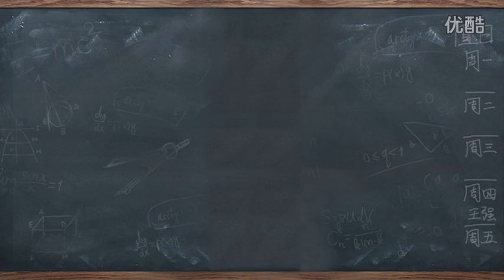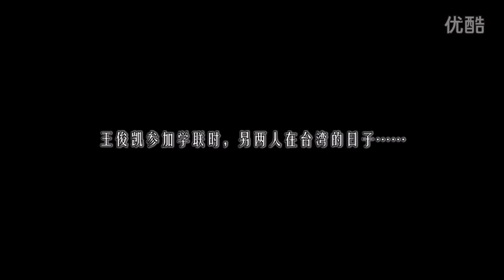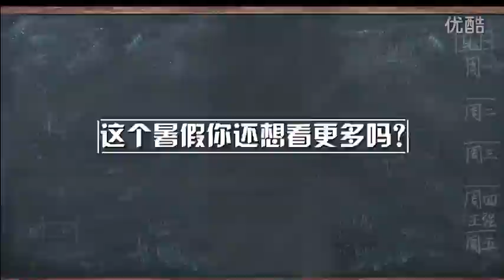【TFBOYS王源】TFBOYS組合視頻 台灣花絮之閒暇時光怎麼度過的-TFBOYS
原視頻發布於20150726，若有不妥請告知，會立刻刪除。